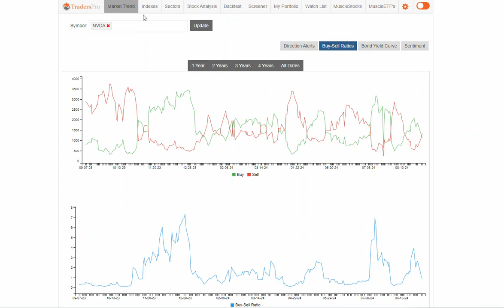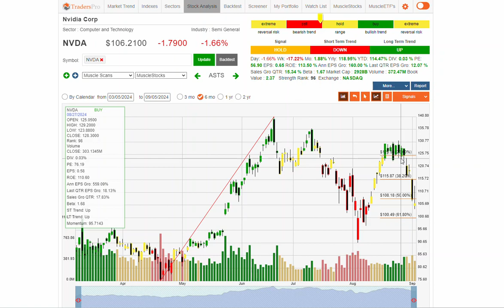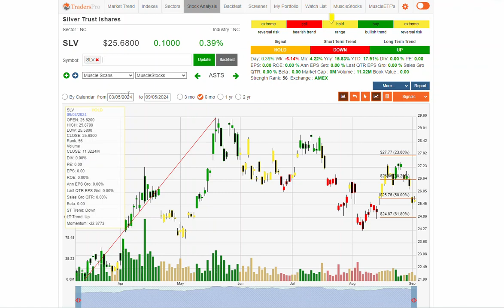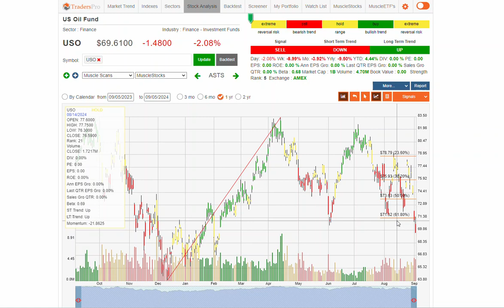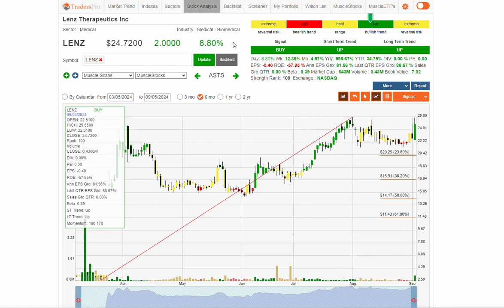Stock Market Is Mildly Bearish - Wireless, BioMedical Stocks To Watch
3 Stocks To Consider Today

TradersPro is a trading system used to implement the concepts of trend following. TradersPro is a systematic trading application that searches for qualified, high-ranking stocks, gives traders specific trade entry and exit signals, and provides traders with insight and strategy to confidently trade stocks, and ETF's.   It has been proven that traders gain a much higher probability of having successful, profitable trades when trading in the same direction of the market, and when using a fixed set of rules.

When is the best time to buy stocks?
How many shares of a stock should I buy?
What are the best stocks to buy?
Should I buy stocks now?

Please understand your risk when investing in anything.  Investing in stocks contains financial risk.